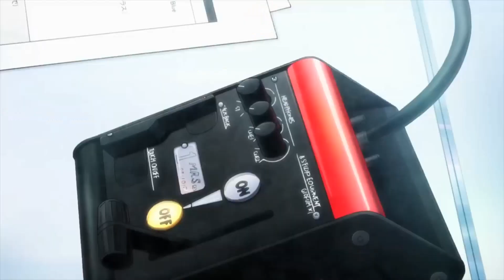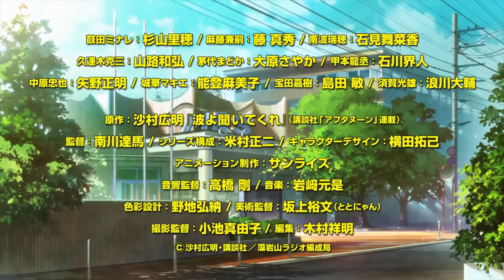Волны, слушайте меня | Трейлер на русском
Описание:
Действие аниме происходит на острове Хоккайдо в городе Саппоро. Однажды вечером главная героиня Минарэ Кода под влиянием алкоголя изливает свои горести в благодарные уши незнакомца, которого встретила в баре. Не она первая, кто открывает душу человеку, которого никогда больше не встретит, но только вот в её случае последствия минутной слабости оказались масштабны и чудовищны. Незнакомец оказался работником радио, и на следующий день Минарэ вместе с остальными жителями Хоккайдо услышала свои жалобы в эфире передачи. В ярости Минарэ приезжает на радиостанцию, где коварный директор хитростью вовлекает её в шоу. Этот небольшой скандальный эпизод неожиданным образом влияет на все аспекты жизни Минарэ, которая всё глубже оказывается затянута в интригующий мир радио.

Озвучили на русский:
Диана_Dey
Lecar
Чак Торнтон
Работа над звуком:
Lecar
Перевод:
Анна Окидзукэ

Информация по аниме:
Название - Волны, слушайте меня / Nami yo Kiitekure
Автор оригинала - Хироаки Самура
Режиссёр - Тацума Минамикава
Студия - Sunrise
Дата выхода - 2 апр. 2020 г.

Лицензировано: Wakanim